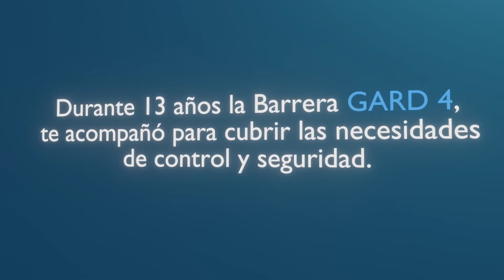¡Gracias Gard 4! - CAME Contigo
Queremos celebrar a la barrera que fue referente durante muchos años. Gard 4 y sus características superiores nos impulsaron para perfeccionar la evolución en las barreras vehiculares.
La transformación tiene presente al ser humano como eje de todo. La tecnología e innovación está presente para su entorno.